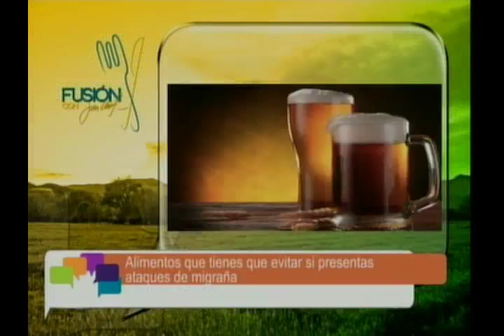FUSIÓN - PESCADO EN SALSA BLANCA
RECETA:

Ingredientes:

4 filetes de tilapia
1 taza de harina
Sal
Pimienta
4 cucharadas de mantequilla
½ taza de vino blanco
1 taza de crema
1 taza de caldo de pollo
1 cucharada de paprika
Jugo de un limón
2 cucharadas de queso parmesano

Procedimiento :

Salpimentar harina y pasar los filetes por ella hasta quedar cubiertos, freir en aceite de oliva, hasta dorar. Retirar y escurrir, en el mismo sartén agregar mantequilla, derretir, verter vino y dejar que reduzca a la mitad, incorporar limón, caldo de pollo, crema, paprika y parmesano. Hervir a fuego bajo hasta que espese, sazonar. Servir filete bañado con crema.